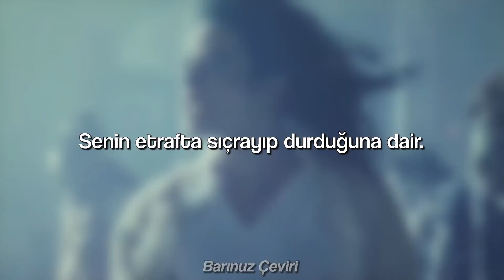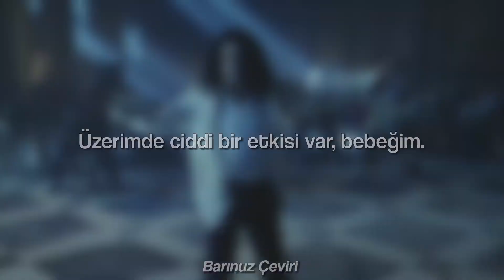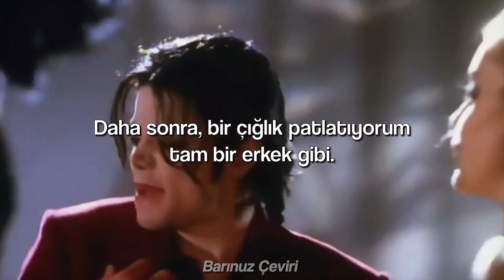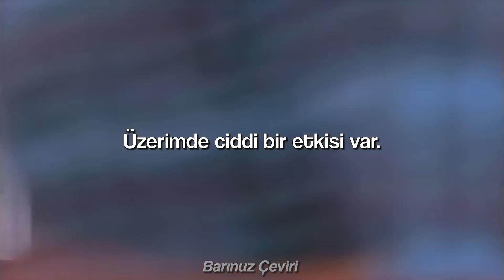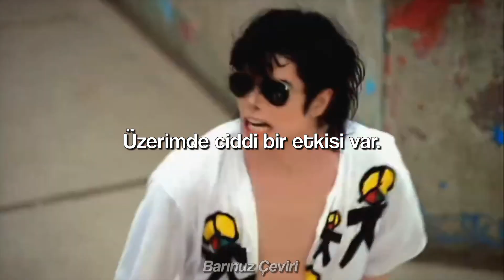Michael Jackson - Serious Effect - Türkçe Çeviri